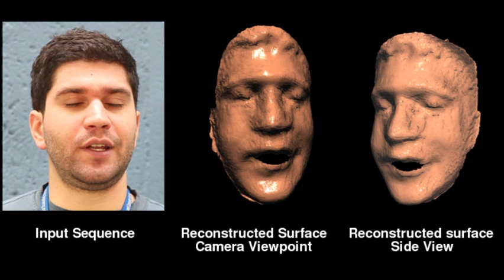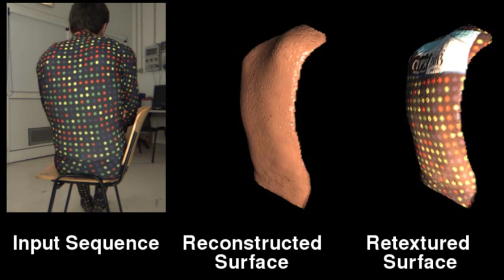Dense Reconstruction of Non-Rigid Surfaces from Monocular Video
This are the results of 3D reconstructions obtained with our work presented in CVPR 2013 as an oral.

 'Dense Variational Reconstruction of Non-Rigid Surfaces from Monocular Video'.
Ravi Garg, Anastasios Roussos, Lourdes Agapito.
IEEE International Conference on Computer Vision and Pattern Recognition. CVPR 2013.

for details and data.

for the full paper.